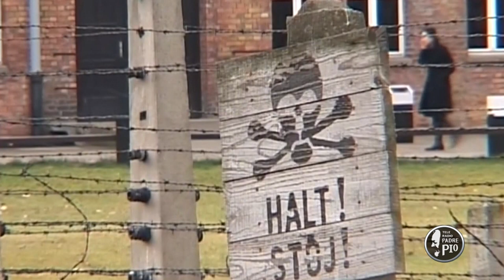Mario Brandes e la fuga dal campo di Fossoli (Dritto al Cuore 27 Gennaio 2021)